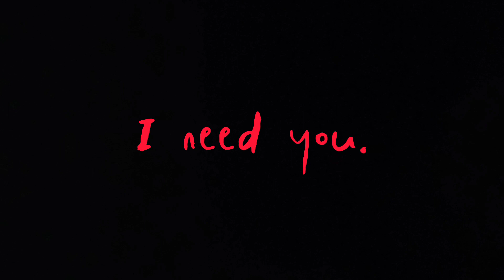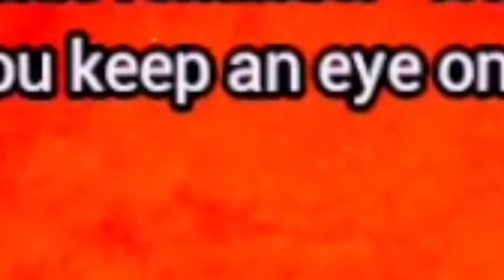LOL BOZO - FNAF VR (6)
EZ day today, destroyed these bozos.